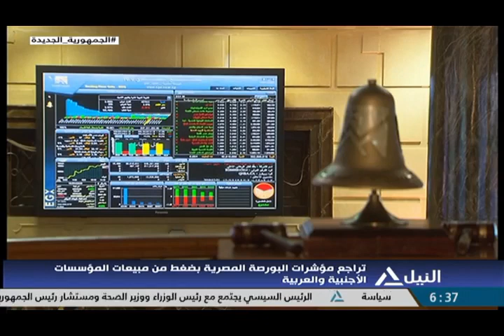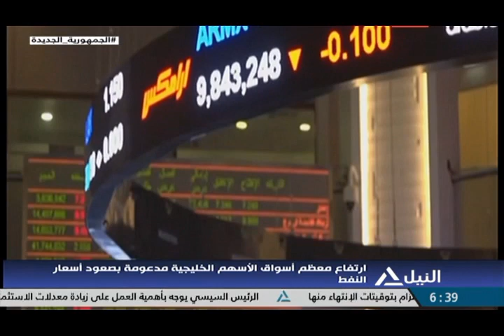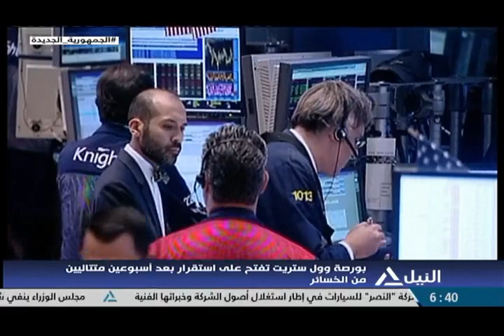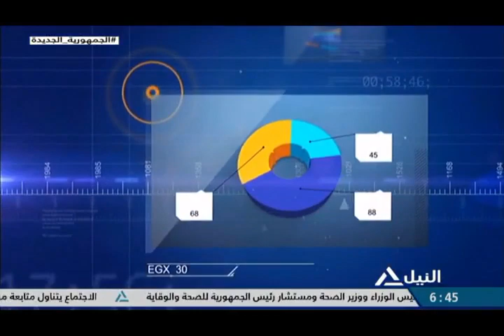مؤشر النيل 19-12-2022 - مؤشرات وتعاملات البورصة المصرية